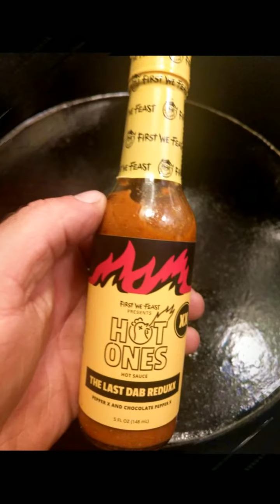SWOL KITCHEN gets a HAT and APRON!